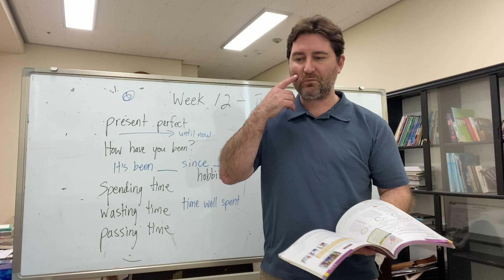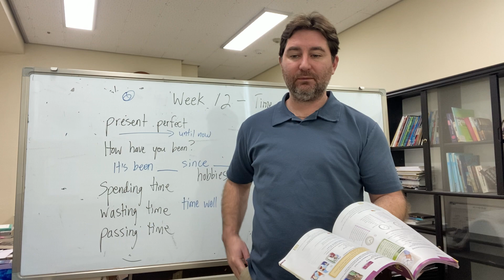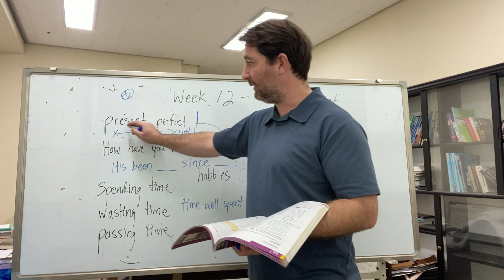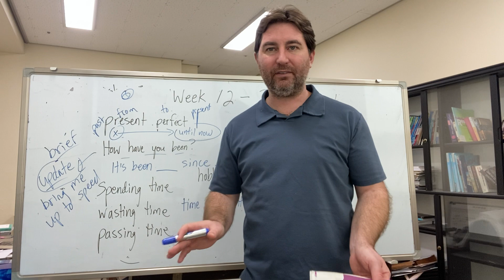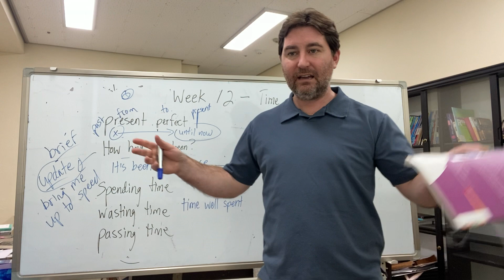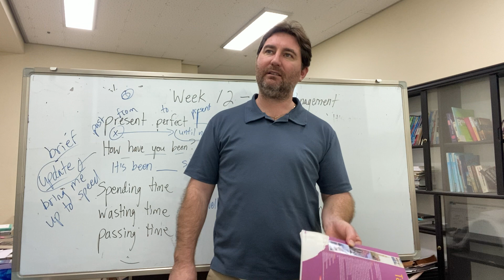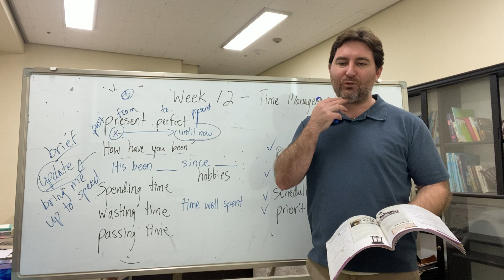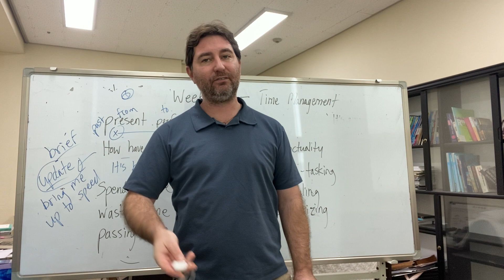November 21, 2021